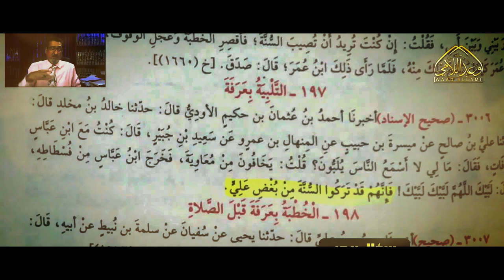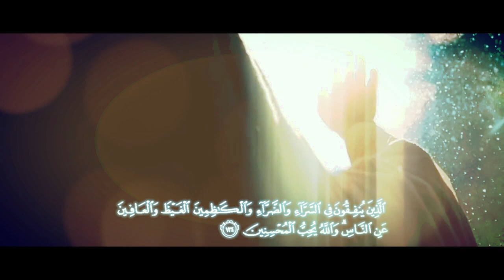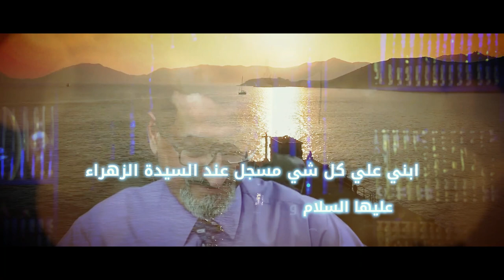وثائقي : من هو الحاج وعد اللامي